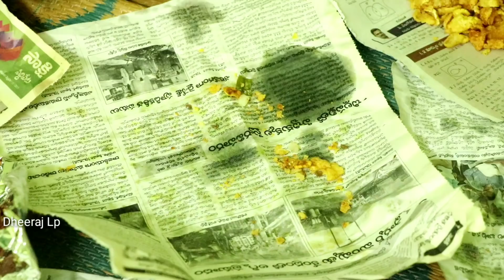Aagam Chesindu Poradu || My Village Comedy || Dheeraj Lp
For Regular updates Follow Facebook & Instagram

 Village :peddakodur
Mandal :chinnakodur
District : siddipet

 maku edina suggestion ivvali ankunte kinda comment cheyandi